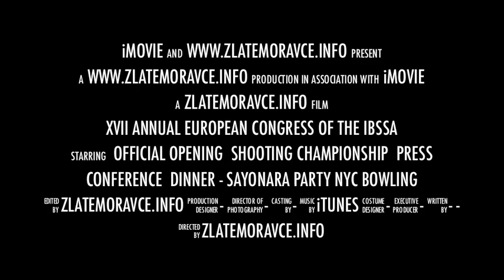Partnership for Security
IBSSA Anual European Congress